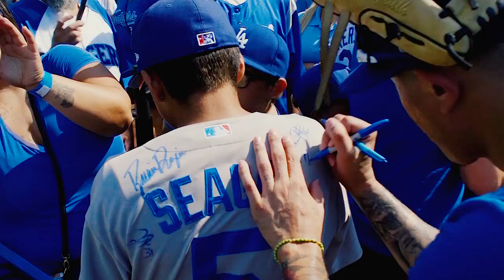Helping with the First Pitch - Dodgers & SoCal Honda Dealers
We hooked up this young, up-and-coming ballplayer with the chance of a lifetime to meet his favorite Dodgers players, get a VIP tour of the stadium, and throw out the first pitch.